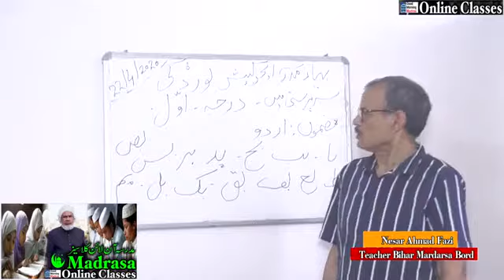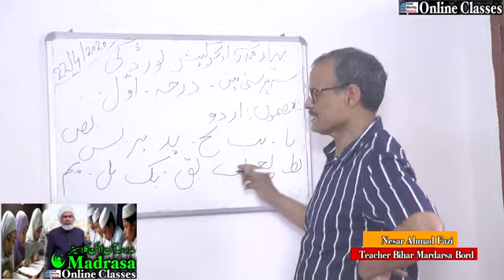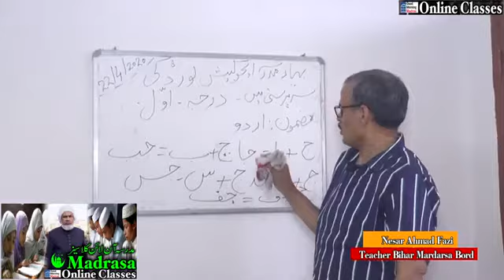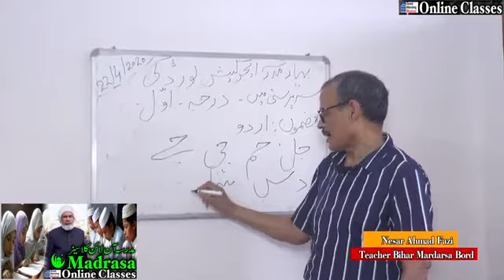BSMEB Class01 Urdu 02